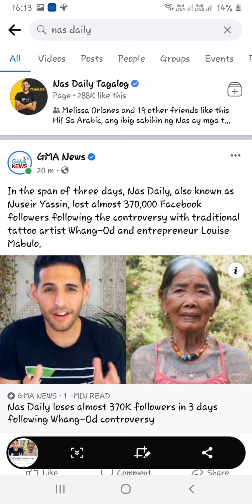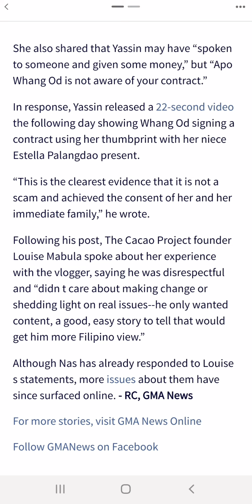NAS LOSSES 370,000 FOLOWERES IN 3DAYS